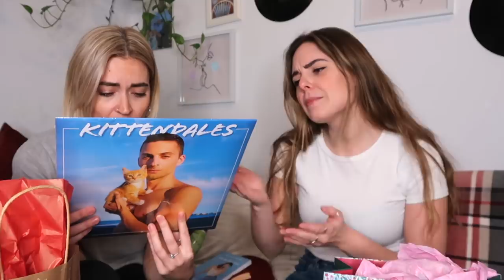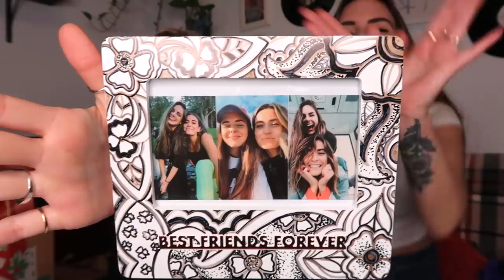SWAP DE CADEAUX DE NOËL!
PREMIÈRE VIDÉO DE NOËL cette année sur ma chaîne Youtube! (Ben en faite peut-être bien la seule hahaha, écrivez-moi en commentaire si vous avez des idées de vidéo de Noël que je pourrais faire hihihi)

Btw j'ai TELLEMENT eu de plaisir à tourner et à organiser cette vidéo, c'est vraiment un concept que je vous encourage à faire surtout en ce moment, ça fait vraiment du bien de juste faire plaisir à ceux qu'on aime avec des p'tites attentions réfléchies!

Pssst, dis-moi dont en commentaire quel est le cadeau de la vidéo que tu aimerais le plus recevoir hihihi?!

J'vous z'aime
À bientôt
xxxxxxxxxxxx